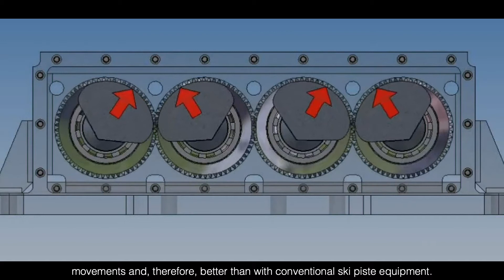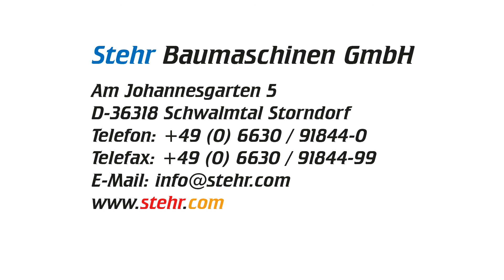Stehr Snow Compactor - preparation of ski and racing slopes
We see here a machine that will solve many problems in the preparation of ski and racing
slopes, cross-country ski runs, toboggan runs, ski jumps and much more.
The Stehr Snow Compactor compresses the snow cover with the aid of special vibration
technology and makes it considerably more robust to conventional ski piste equipment. With conventional ski equipment, the snow is far less heavily compressed, especially in
the area between the chains. The Snow Compactor from Stehr, on the other hand,
compresses the snow load evenly over the entire width.
The installation of the equipment also poses no major technical challenges to the
technician.